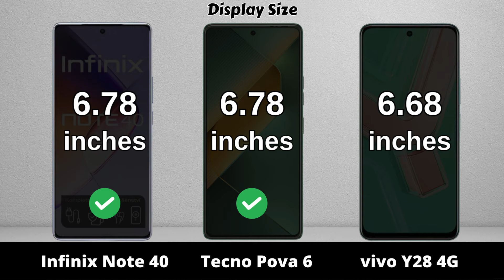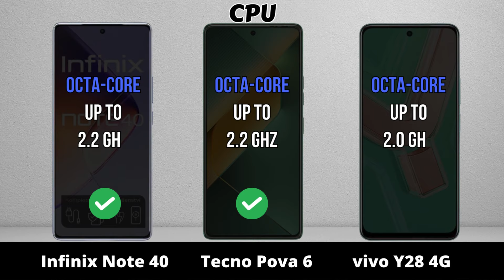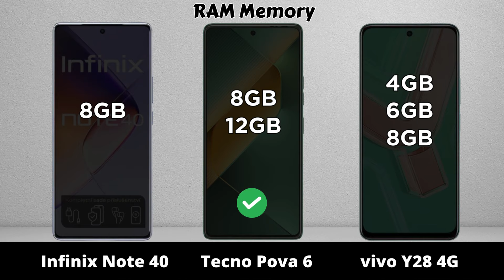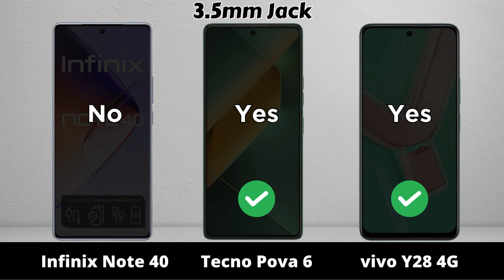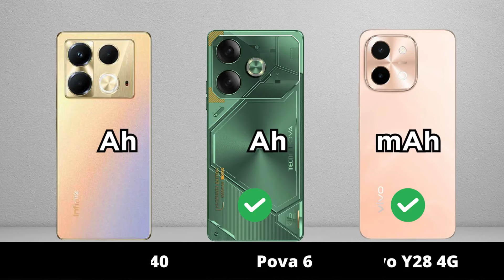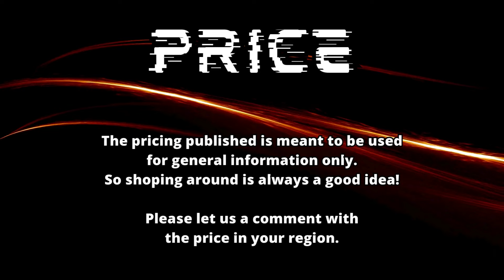Infinix Note 40 vs Tecno Pova 6 vs vivo Y28